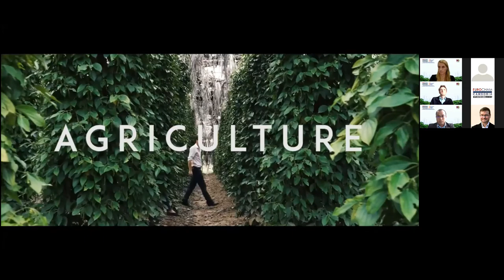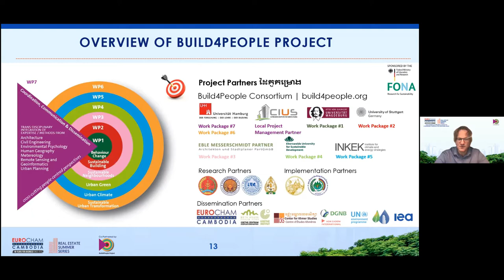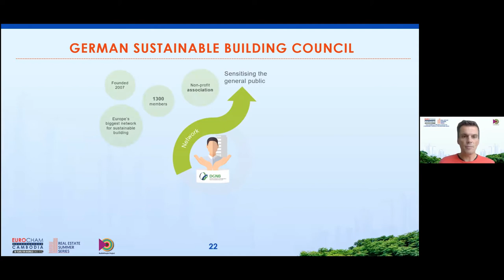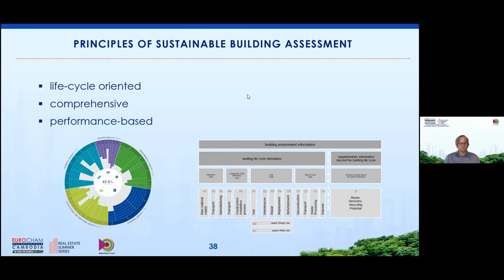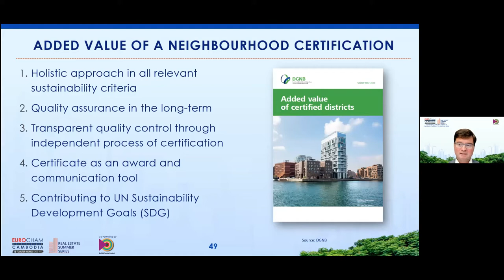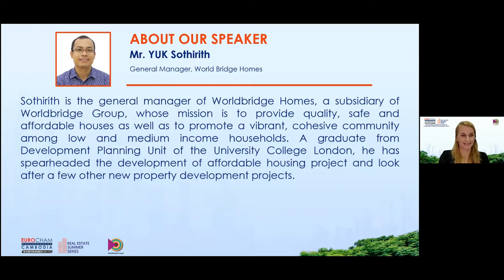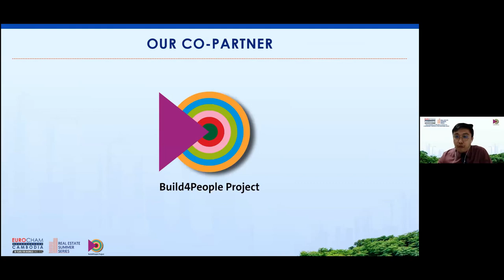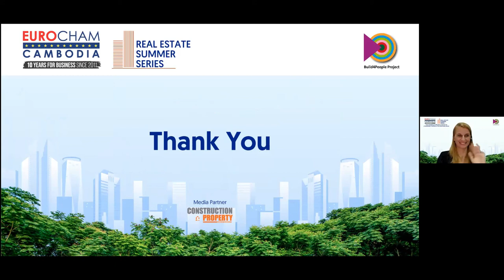EuroCham-Build4People Webinar "Green Building Certification as Driver for a Sustainable Transition"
The EuroCham-Build4People Webinar "Green Building Certification as Driver for a Sustainable Transition" focuses on how to raise the construction quality through green building certification. We will learn from the experts about what quantifies a healthy green building and a sustainable urban neighbourhood. This will be further illustrated with case studies from Vietnam and China. Furthermore the different certification systems and how they can be specifically adopted in the Cambodian context get explored. The panel discussion focuses on the benefits of certification of green buildings and sustainable neighbourhoods for Cambodia’s real estate sector. It will also showcase in-country initiatives, such as the Cambodia Green Building Council and upcoming innovative building projects that focus on eco-friendly construction for a more sustainable working and healthy living environment.

This webinar has been organized by the European Chamber of Commerce in Cambodia with the project Build4People as co-partner.

This webinar has been organized by the European Chamber of Commerce in Cambodia with the Build4People project as co-partner. Build4People is funded by the German Ministry of Education and Research (BMBF) through its ‘Research for Sustainability’ (FONA) strategy. Build4People is part of the funding program "Sustainable Development of Urban Regions" (SURE).

Several Build4People team members contributed to this webinar as speakers: Dr. Michael Waibel, the overall Build4People representative, Dr. Dirk Schwede, leader of work package “Sustainable Building”, and Rolf Messerschmidt, leader of work package “Sustainable Neighbourhoods”. Stephan Anders, director at the German Sustainable Building Council (DGNB) is member of the Scientific Advisory Board of Build4People. The panel discussion moderator, Dr. Susanne Bodach, is the local Build4People project management assistant.

The webinar is an activity of the Build4People project, funded by the German Federal Ministry of Education and Research (BMBF) through the research programme "SURE: Sustainable Development of Urban Regions".